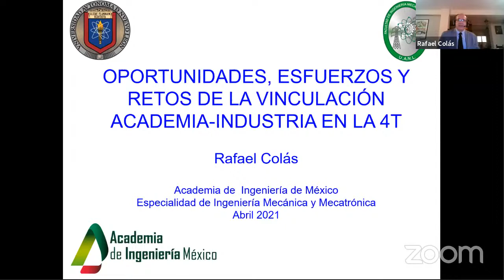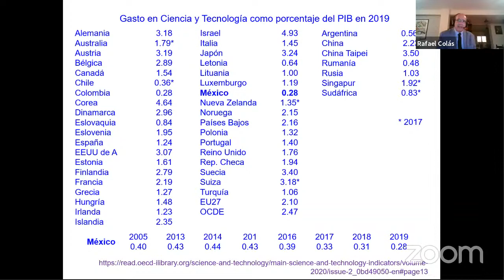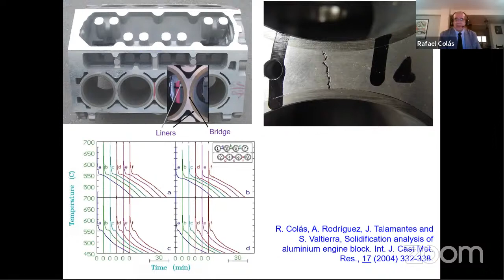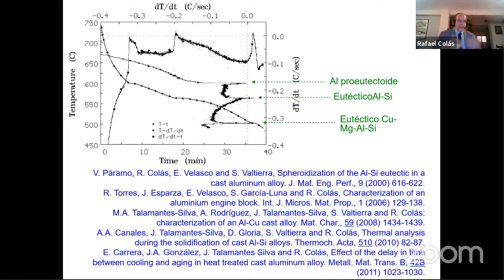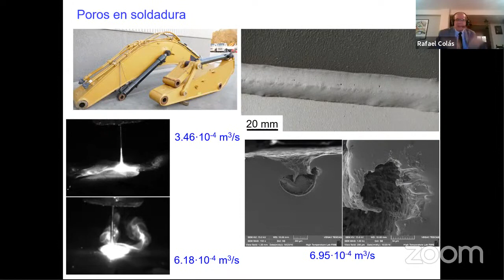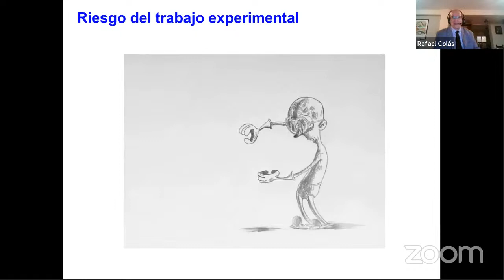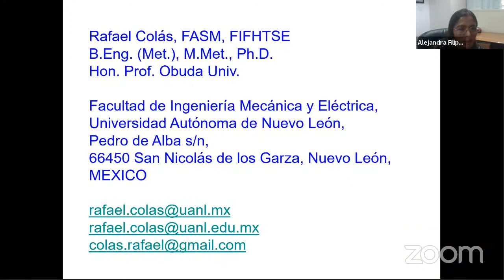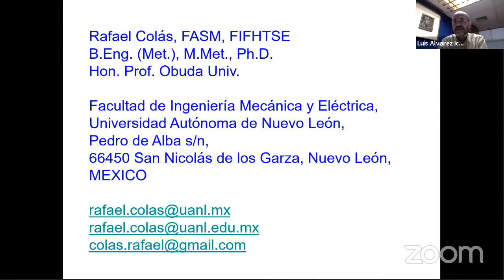Conferencia 3 Comisión de Especialidad Ingeniería Mecánica y Mecatrónica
“Oportunidades, Esfuerzos y Retos de la Vinculación
Academia-Industria en la 4T”

En México, como en otros países, existe interés por mejorar la capacidad de Innovar. Se discutirán ejemplos de proyectos innovadores en colaboraciones Academia-Industria, así como las acciones que incentivan la creación de productos, procesos, organizaciones y servicios innovadores, en los que su ventaja competitiva facilita además un crecimiento económico sustentable.

Dr. Rafael Colás Ortiz
Secretario
Comisión de Especialidad de Ingeniería Mecánica y Mecatrónica